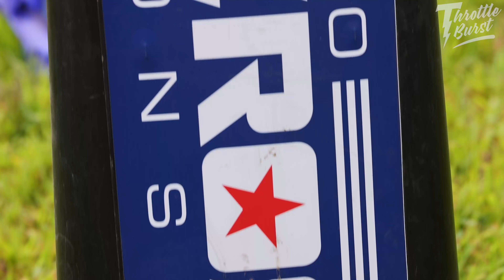Behind the Scenes at the Pro Motocross Ironman National with Kevin Moranz 2023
Come with us and take a look behind the scenes at the Pro Motocross Ironman National as we follow our electric rider Kevin Moranz throughout his day at the last round of the Pro Motocross Series before the last 3 first ever SMX Playoff Rounds!

Welcome to the heart-pounding universe of ThrottleBurst! 🚀 Immerse yourself in the action by exploring our adrenaline-packed content. Visit ThrottleBurst.com/shop to grab exclusive merchandise and gear up for the ultimate energy experience with our upcoming Lightning Rod™️ Energy Shot.

Show some love by liking, commenting, and sharing the thrill with fellow enthusiasts!